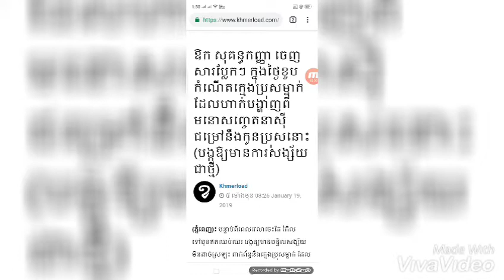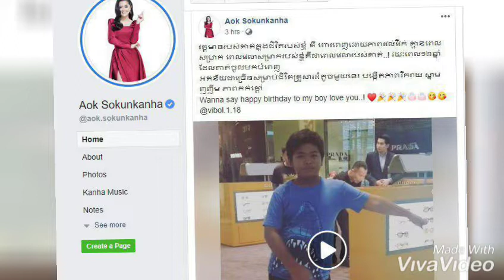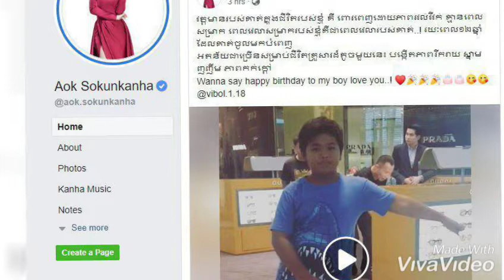ផ្ទុះការសង្ស័យ! ឱក សុគន្ធកញ្ញា និងក្មេងប្រុសម្នាក់ ដែល​ហាដែលហាក់បង្ហាញ...